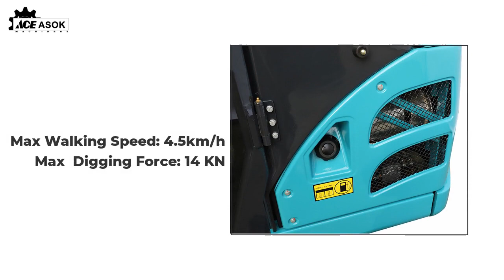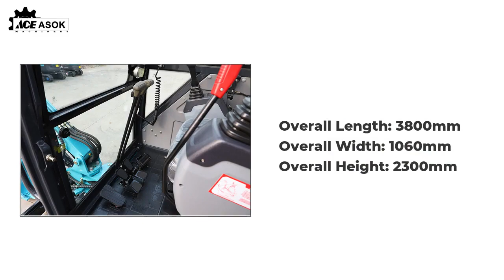2.0Ton.06m³ Pilot Operation Cabin Mini Crawler Excavator CX-20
ACE small excavator, professional construction equipment manufacturer, professional construction machinery.

construction machinery
excavating machinery
Pavement machinery
Excavator technology
Excavator operation
Mini excavator
Other industries